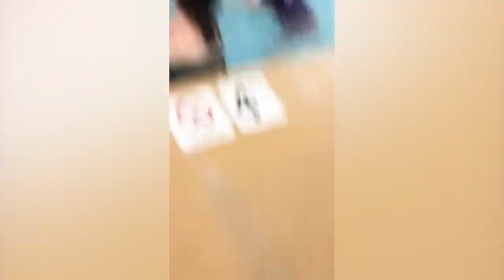Funniest Baby Moments Compilation of October 2021 / Just Laugh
Hey friends.  You are watching the funniest videos on Youtube. These videos are sure to make your day even better.
Life-Impressions,funniest, cute-baby-video

0:01 Do You Think Baby Can Eat Everythings
2:40 Top Cutest and Funniest Twin Babies
5:17 Funniest Baby and Monkey Videos Compilation
8:02 Cutest and Funniest Babies on the Planet
9:27 Funniest Baby, Cat and Dog Moments
12:32 Cutest Chubby Baby Doing Funny Things
16:47 Funniest Baby on the Pool and Beach
Just Laugh give you so much fun, joy and happiness everyday. If you like our videos, please share them to your friends.
Just Laugh!